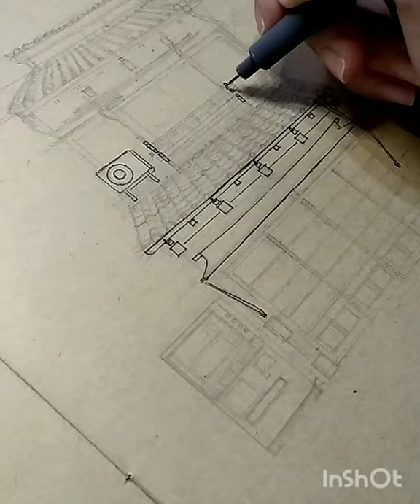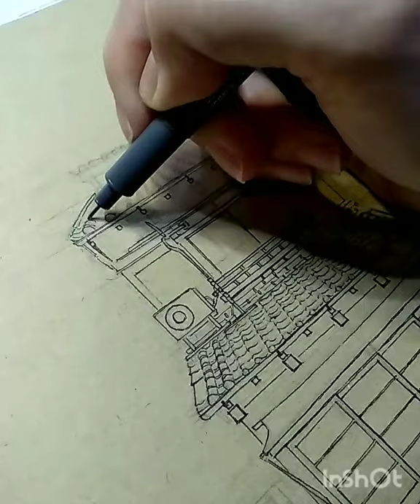The tatami shop and vending machine inking process - no.3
A drawing based on a photo of a tatami shop in Tokyo, built around 1920s and 1930s. The original photo was from an Instagram user Japanpropertycentral.

Materials used: 120gsm brown sketchbook, HB pencil and Steadler pigment pens.